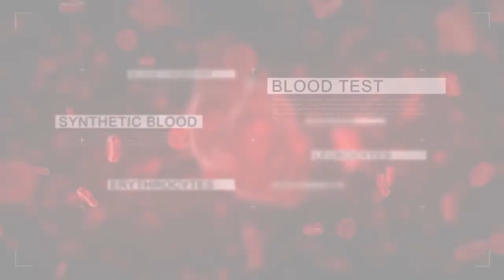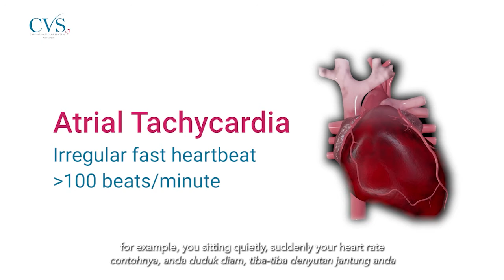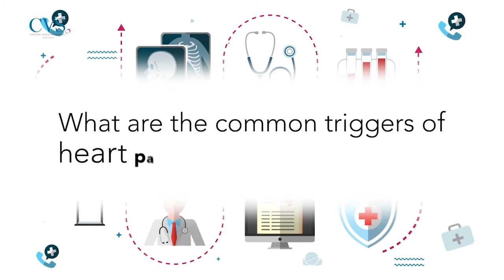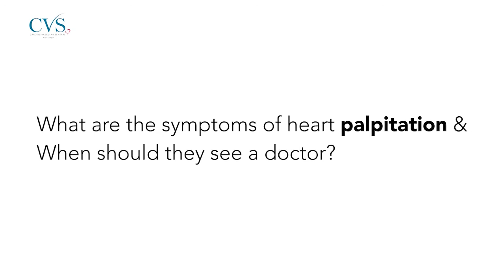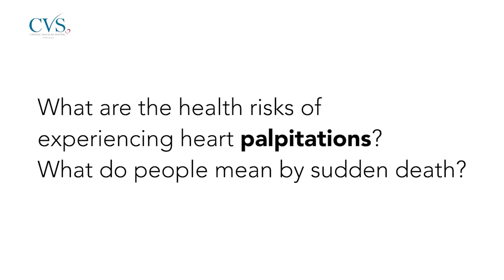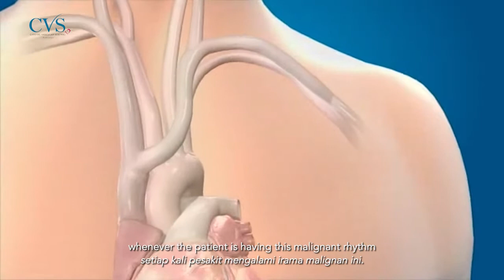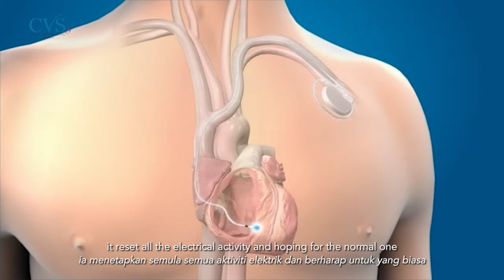Curious Cardiacs by Dr Zulkeflee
Heart palpitations❤️ are when your heartbeat becomes more noticeable. You will feel your heart is racing, pounding, or like you have missed heartbeats. In rare cases, palpitations can be a sign of a more serious heart condition.

Find out some of the causes, symptoms, the health risks and more for this condition from Dr. Zulkeflee Muhammad, Consultant Consultant Electrophysiologist and Cardiologist from Cardiac Vascular Sentral Kuala Lumpur (CVSKL).